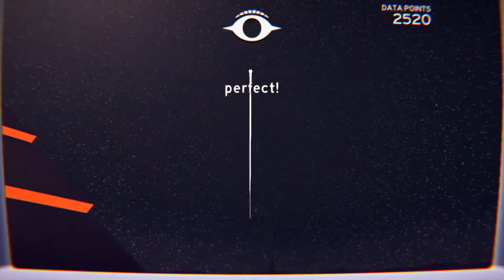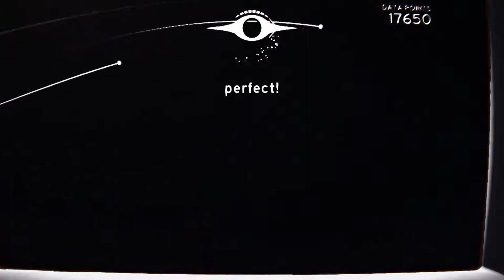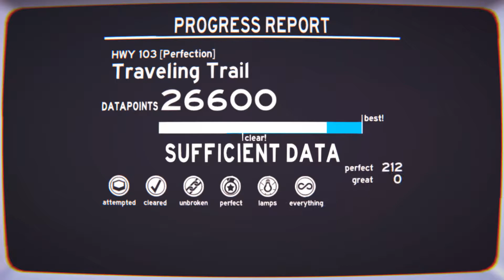Overpass - HWY 103 - Traveling Trail - ACUPLE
i really should stop uploading at these hours... especially when i have school the next day...